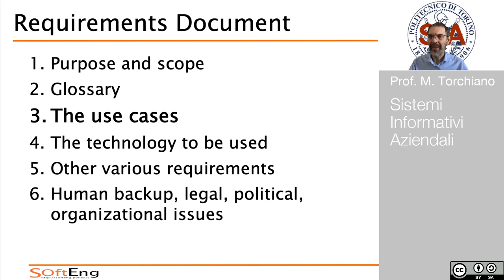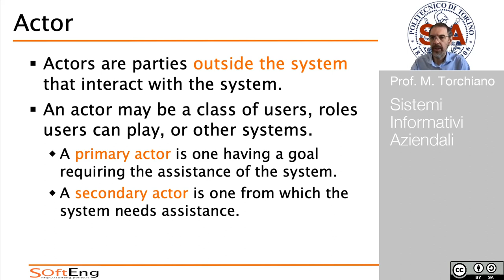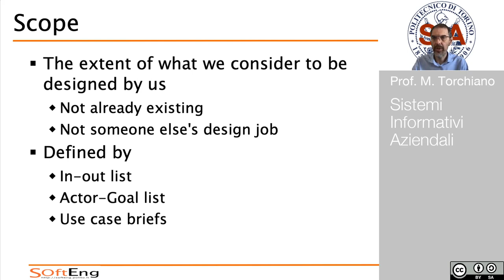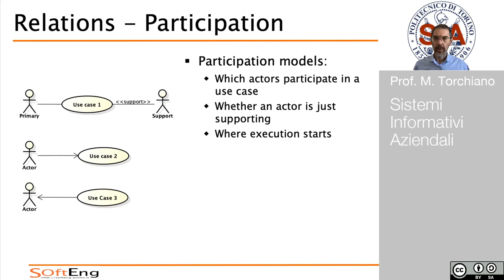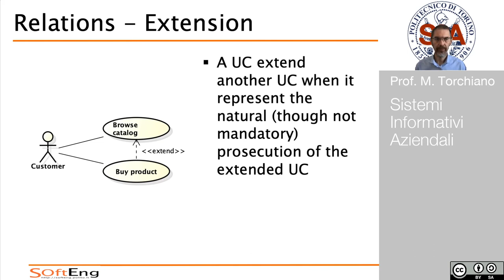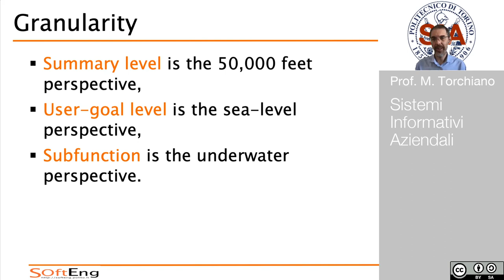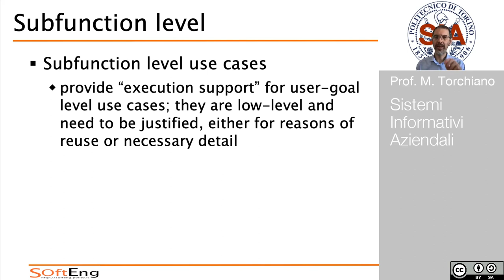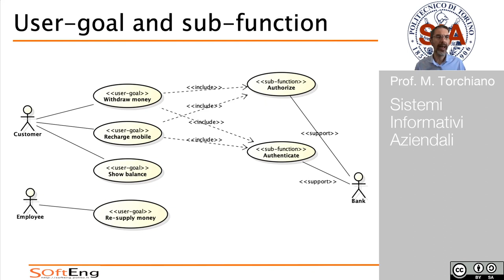SIA - Casi d'Uso (parte 1)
Prof. M.Torchiano.

Casi d'uso: introduzione
Diagrammi dei Casi d'Uso (UML)